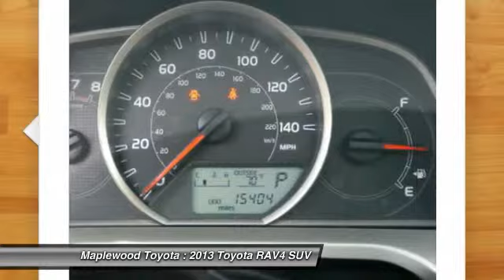2013 Toyota RAV4 XLE Maplewood, St Paul, Minneapolis, Brooklyn Park, MN P13805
Maplewood Toyota
2873 US-61

Maplewood Toyota
2873 US-61

*Low Miles* *Carfax One Owner - Carfax Guarantee* *This 2013 Toyota RAV4 XLE* will sell fast Multi-Point Inspected, and Vehicle Detailed *Backup Camera* *Auto Climate Control* *This RAV4 has a very popular Classic Silver Metallic exterior color with a Ash interior that looks fantastic!* *Certified* *Please let us help you with Finding the ideal New, Used, or Certified vehicle, - Getting the best prices and incentives available and  Explaining purchase, lease, and financing options.* *Maplewood Toyota Scion prides itself on value pricing its vehicles and exceeding all customer expectations! The next step? Give us a call to confirm availability and schedule a hassle free test drive! We are located at: 2873 Maplewood Dr. Highway 61 North, Saint Paul, MN 55109.*